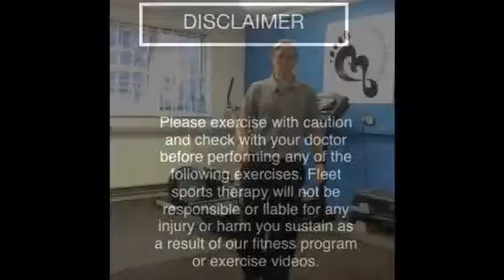Single leg balance with Shoulder Press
Great proprioceptive exercise for ankle rehab.